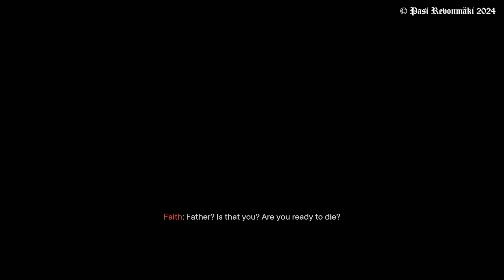Far Cry 6 Joseph Collapse r1p17 TOF AP, R, MG, SR + SH CS, V + R BOJ + T CTH, AOF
Test Of Faith Auto Pistol, Rifle, Machine Gun, Sniper Rifle + Safe House Cliffside, Valley + Revelation The Book Of Joseph + Trial Cull The Herd, Act Of Faith @pasipelaa Checkout my playlists Far Cry 3, 4, 5, New Dawn and 6